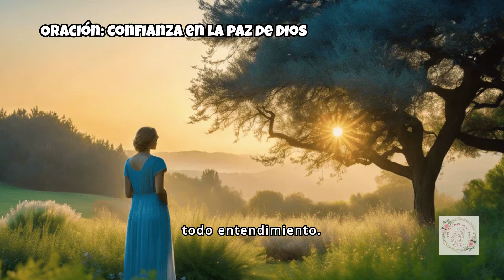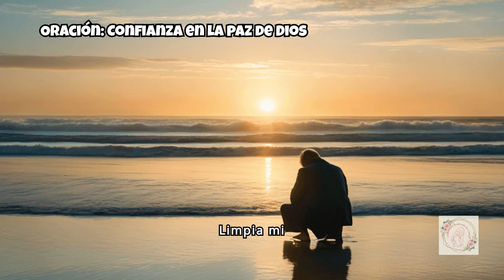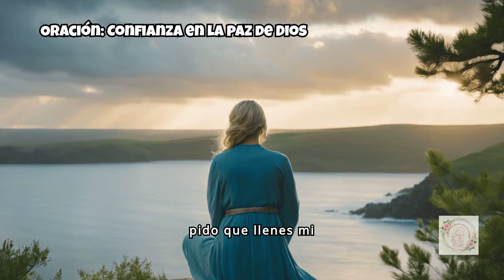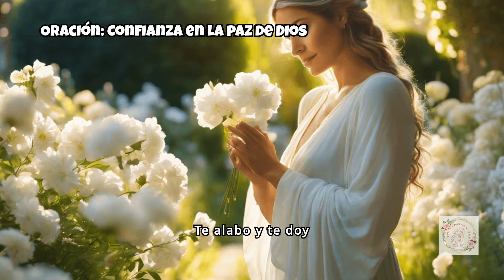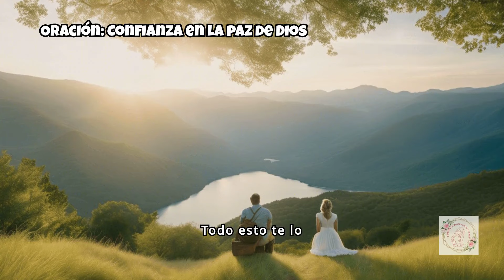🙏CONFIA MUJER, YO SOY PAZ, 💫Mujer Vuelve a Creer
Ministerio de Restauracion Personal y Matrimonial, Dios te puede ayudar a cambiar.